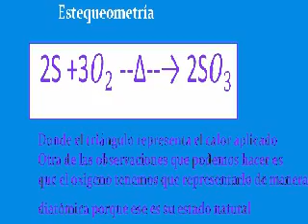Síntesis óxido de azufre (VI) (Trióxido de azufre o Anhídrido sulfúrico)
Universidad Juárez del Estado de Durango (UJED)
Durango Durango  México
Maestro
Raúl Armando  Olvera
Síntesis de trióxido de azufre
Integrantes
Omar Salgado Alvarado
Abril Blanco Romero
Roberto González Reyes
*nota si quieres realizar acido sulfúrico en el matraz en el que contenemos el trióxido de azufre se le añade agua antes de introducir la cucharilla de ignición con el azufre